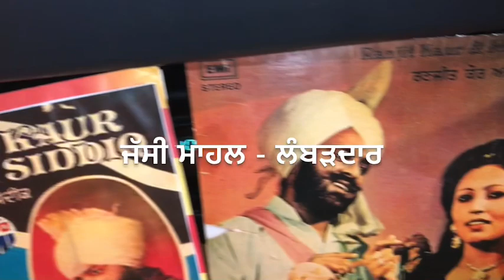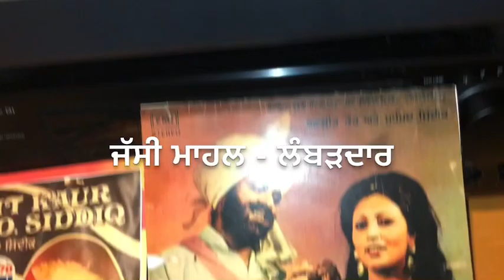Kise Yaar Da Karenge-Mohd Saddiq Ranjit Kaur-1978-Stereo-Punjabi duets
Lyric: Babu Singh Maan

ਪਿਆਰ ਭਰੇ ਪੰਜਾਬੀ ਗੀਤ